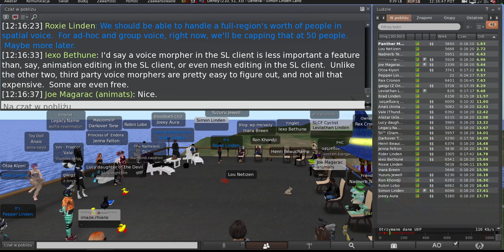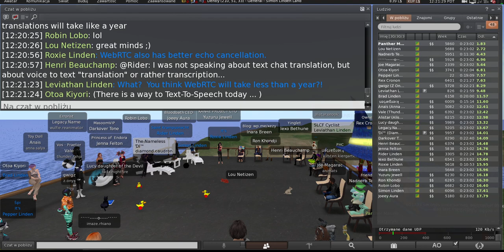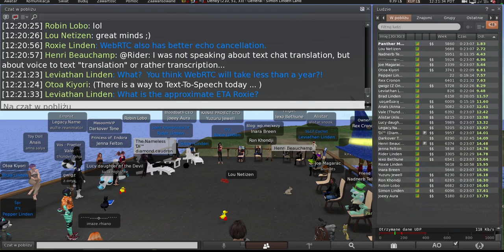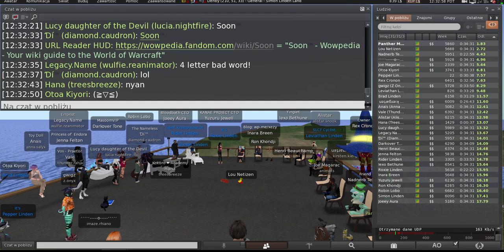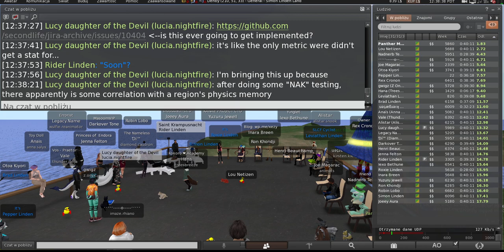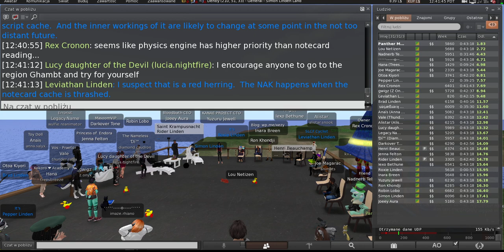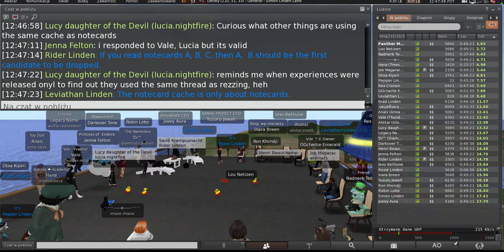Second Life: Server / Simulator / Scripting meeting (19 March 2024)